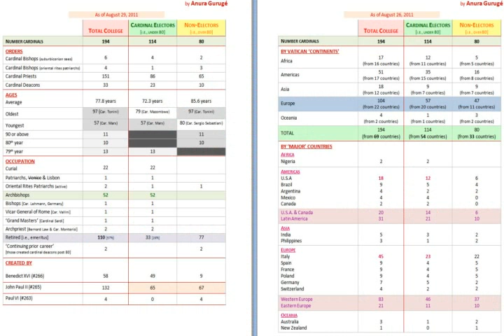marc ouellet opus dei